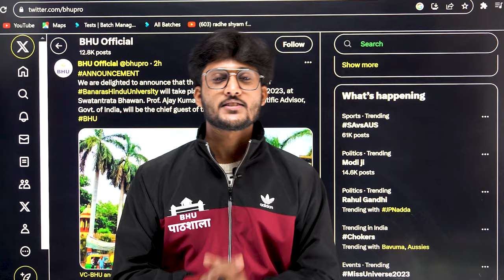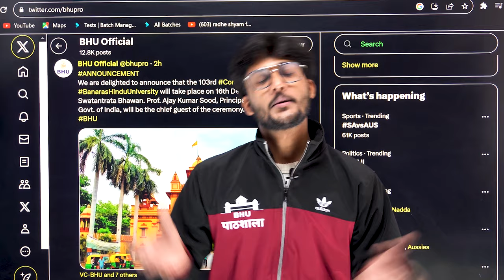( Officially) BHU Convocation Ceremony 2023 दीक्षांत समारोह तिथि घोषित !